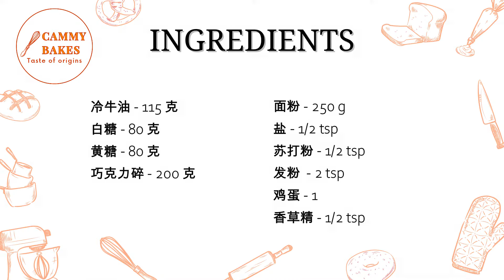New York Chocolate Chip Cookies | 纽约巧克力曲奇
New York Chocolate Chip Cookies by Cammy Bakes

This Recipe makes 7 pcs.

Full recipe listed as below :

Cold Butter Cube - 115 g
Caster Sugar - 80 g
Brown Sugar - 80 g
Chocolate Chip - 200 g

纽约巧克力曲奇

此食谱可制作7 块。

完整食谱如下：

冷牛油块 - 115 克
细砂糖 - 80 克
黄糖 - 80 克
巧克力碎 - 200 克
面粉 - 250 克
盐 - 1/2 茶匙
苏打粉 - 1/2 茶匙
发粉 - 2 茶匙
鸡蛋 - 1 粒
香草精 - 1/2 茶匙

Please Follow our FACEBOOK and INSTAGRAM too.
请跟踪我们的Facebook 与 Instagram

感激您的支持